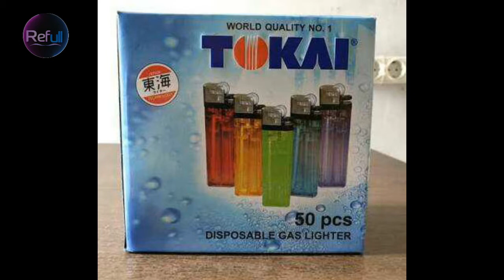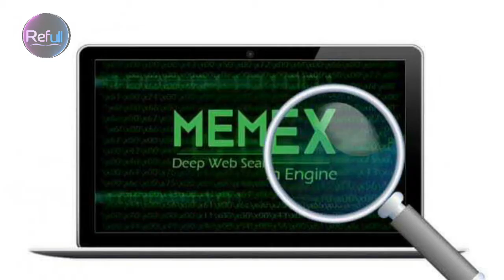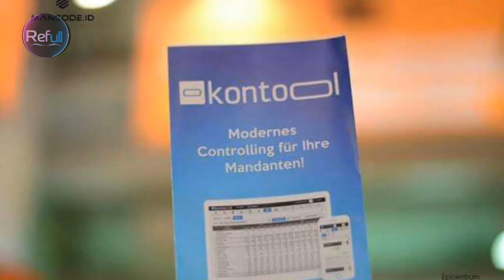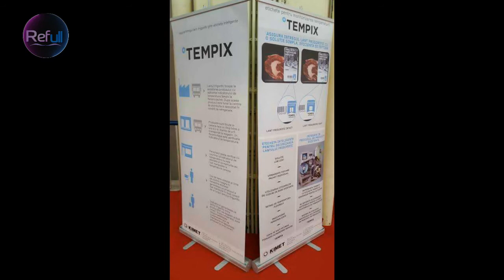NAMA BRAND TERLUCU DI DUNIA ...!!! Refull Tv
Berkembangbiak dari Nama perusahaan perusahaan aneh ade londok pun sepertinya heran dan bang malih juga.

Video ini dibuat dengan percaya diri dengan ngudud sampoerna mild di tangan di tambah Kinemaster Pro (Mod) dengan ditemani menonton berita berita ade londok mag alih bang bolot dan lain sebagai nya.

BERKEMBANG BIAK DENGAN BAIK